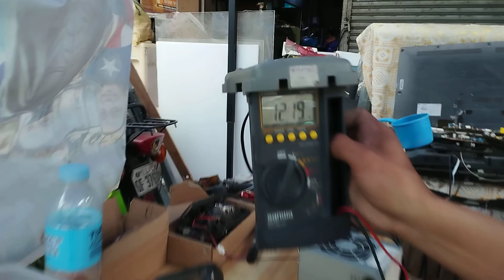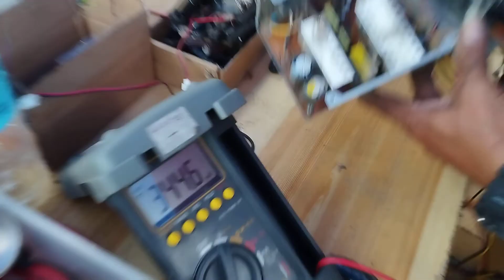Sunday walang pahinga w/ bro jay law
kahit Sunday kayud pa Rin.. para SA kabuhayan.